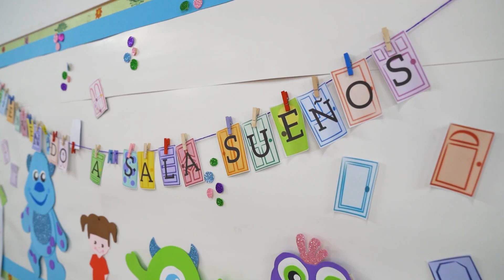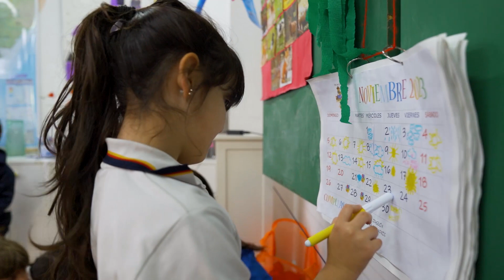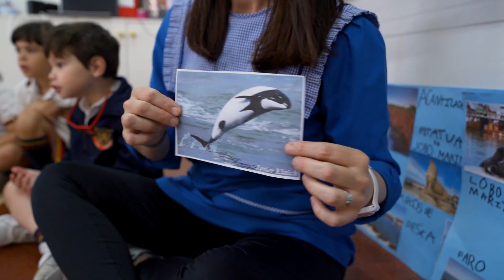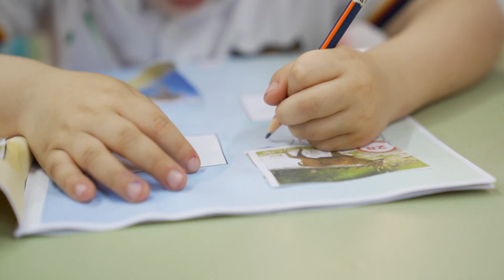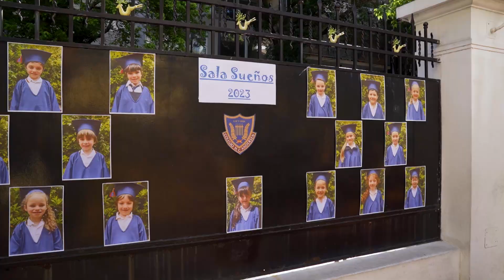SALA SUEÑOS EGRESADOS 2023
Video de egreso jardín sala de 5 Colegio Andersen